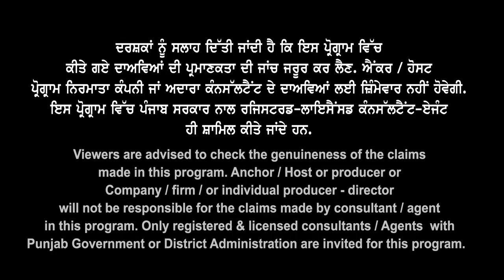Canada PTE Happy News | PTE Brand New Clarity | PTE 58 High Visa Trend | Study Visa Updates 2023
Canada PTE Happy News
PTE Brand New Clarity
PTE 58 High Visa Trend